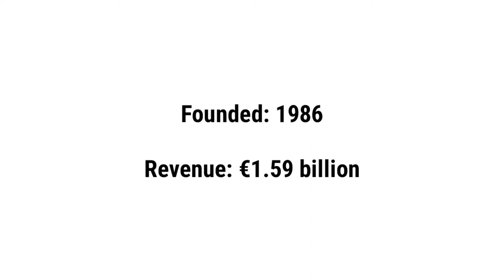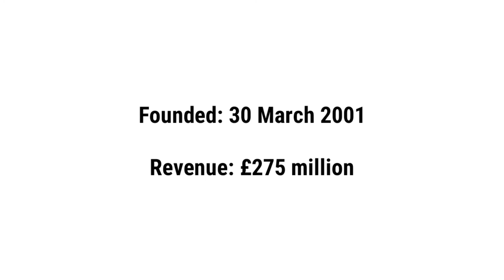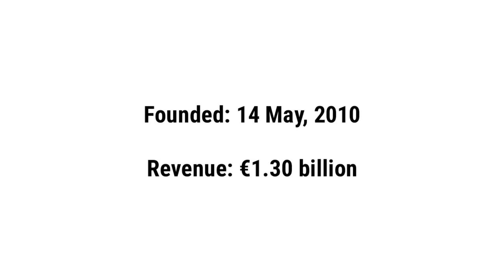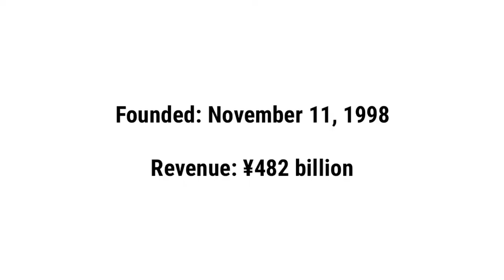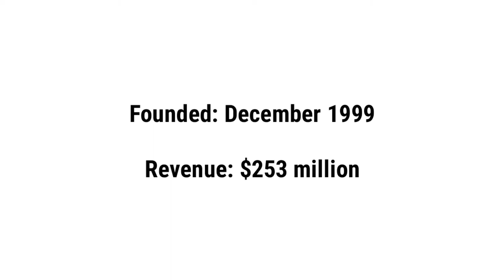Top 10 Gaming Companies Of Mobile 2021 | Biggest Gaming Companies | The Gamics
Hi Guys,
In this Video I'm gonna show you Top 10 Gaming Companies Of Mobile 2021. Biggest Gaming Companies of Android & IOS Games. There are a lot of gaming companies such as Gameloft, Electronic Arts, Tencent Games, Supercell etc. In this video i will explain all the details of these companies including Revenue, Headquarters, Games etc. Hope you will enjoy the video.

Main points that we will cover in this video are:

1. Top 10 Gaming Companies Of Mobile 2021
2. Biggest Gaming Companies
3. Gaming Companies Of Android & IOS
4. Gameloft Games
5. Tencent Games
6. Electronic Arts
7. Supercell Games
8. Android & IOS Games
9. Mobile Games
10. Games

All the information on this channel - is published in good faith and for general infhe Gamics does not make any warranties about the completeness, reliability and accuracy of this information. Any action you take upon the information you find on this channel (The Gamics), is strictly at your own risk. The Gamics will not be liable for any losses or damages in connection with the use of our channel.